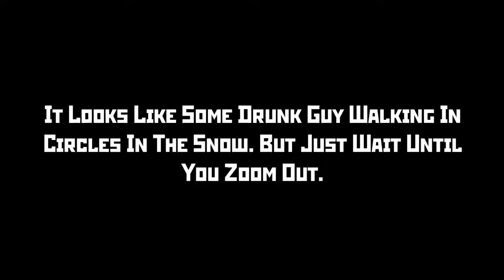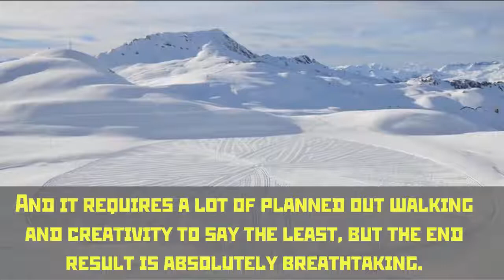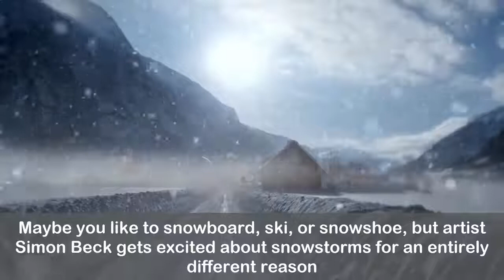It Looks Like Some Drunk Guy Walking In Circles In The Snow But Just Wait Until You Zoom O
Story Source : We are sad to announce that Youtube Suspended Our Second Channel Without any Good Reason Please Join Our New Channel Here : OUR.

It Looks Like Some Drunk Guy Walking In Circles In The Snow But Just Wait Until.

It Looks Like Some Drunk Guy Walking In Circles In The Snow. But Just Wait Until You Zoom Out. Artist Simon Beck gets excited about snow storms for an entirely different reason. This may.